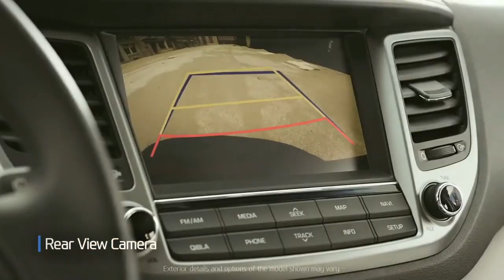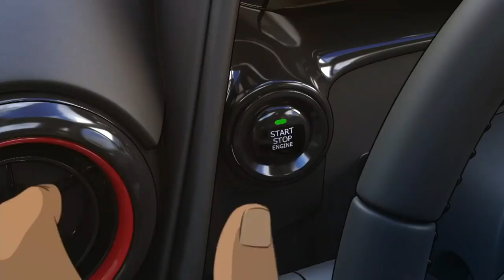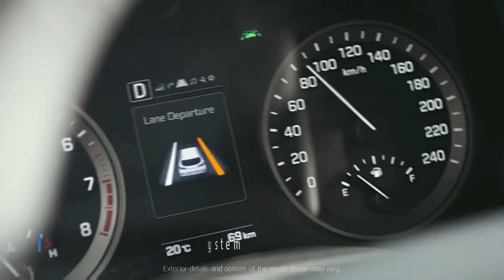澳門車壇雙雄梁梁瀚昭，鄭穎聰體週會客室暢談車手生涯/剖析澳賽車發展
2021年澳門格蘭披治大十賽車繼續舉辦，六項賽事中F4 方程式更是本屆賽事重頭戲，去人手分奪冠，亞軍的澳門車手梁瀚昭及鄭穎聰今年將會繼續參賽，聯手迎戰各路車手作衛冕。

本週體週回客室直播節目特別邀請了兩位車手上來節目，介紹他們的備戰情況，同時亦會暢談二人的賽車生涯，疫情下對車手的影響及賽車運動在澳門的發展狀況。